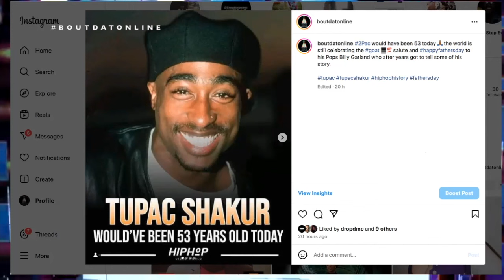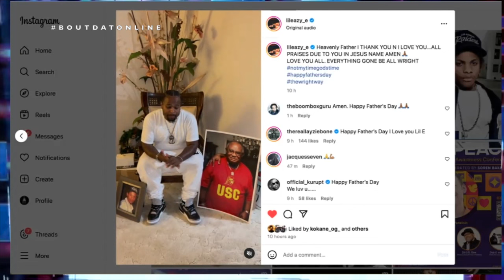Lil Eazy-E Posts Emotional Father's Day Reflection After Surviving A Heart Attack! RIP Eazy-E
Lil Eazy E talks his absence from social media after suffering from a heart attack, also 2Pac affiliate EDI Mean of The Outlawz suffered a massive heart attack on Monday (6/3). Prayers Up